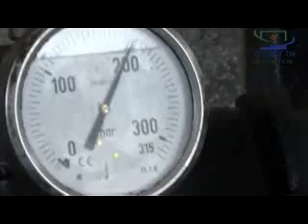moulin LADAOURI 2016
petite visite à l’exploitation oléicole LADAOURI